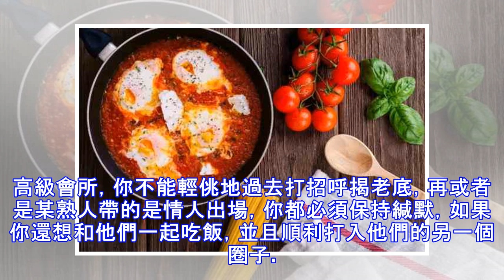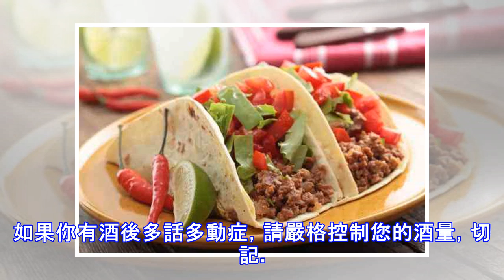請客吃飯，不懂這些，等於白請！趕緊看，千萬別讓自己白忙一番了！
無論是假期，還是平日裡，請客吃飯必不可少。飯局，見人品，見情商。正所謂成也飯局，敗也飯局。那麼，這飯該怎麼吃？其實也不複雜，綜合起來就是「三大紀律、八項注意」。三大紀律▌紀律一：守時現在的城市都擁堵，除非你是桌上最大的老闆，如果不是就別遲到。請人吃飯，一般都會等人齊了才開飯，十幾個人等你一個，等的越久，就越討厭你，這樣的事情多了，乾脆就不叫你。千萬不要玩「狼來了」，明明40分鐘才能到，明明你還根本沒出門，非要說自己馬上到。這若乾個「馬上到」加起來，就再也沒人信你了。另外東道主應該是第一個到場，其他人既不能去太早顯得幾個月沒吃了，也不能比上級來的晚。寧可提前到飯店玩手機，離約定時間早個五分鐘進場...